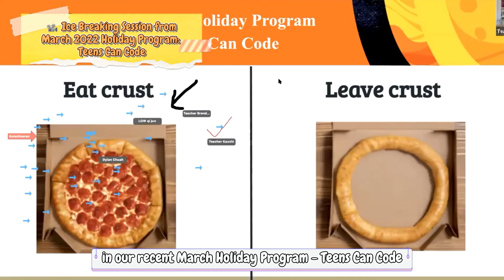How are Online Classes conducted at Telebort? | Part 3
👋 Hello peeps ! This is the third and final episode of of 𝑯𝒐𝒘 𝒂𝒓𝒆 𝑶𝒏𝒍𝒊𝒏𝒆 𝑪𝒍𝒂𝒔𝒔𝒆𝒔 𝑪𝒐𝒏𝒅𝒖𝒄𝒕𝒆𝒅 𝒂𝒕 𝑻𝒆𝒍𝒆𝒃𝒐𝒓𝒕 !

👀 We hope that this 3 part series has given you some insight as to 𝑯𝒐𝒘 𝑶𝒏𝒍𝒊𝒏𝒆 𝑪𝒍𝒂𝒔𝒔𝒆𝒔 𝑪𝒐𝒏𝒅𝒖𝒄𝒕𝒆𝒅 𝒂𝒕 𝑻𝒆𝒍𝒆𝒃𝒐𝒓𝒕.
😲 Here at Telebort, we always do our best to make sure that our classes are fun and engaging for our students.🔥

📽️ Watch the video to find out more about how we conduct our online classes!

💬 “𝑒𝐿𝑒𝑎𝑟𝑛𝑖𝑛𝑔 𝑑𝑜𝑒𝑠𝑛'𝑡 𝑗𝑢𝑠𝑡 "ℎ𝑎𝑝𝑝𝑒𝑛"! 𝐼𝑡 𝑟𝑒𝑞𝑢𝑖𝑟𝑒𝑠 𝑐𝑎𝑟𝑒𝑓𝑢𝑙 𝑝𝑙𝑎𝑛𝑛𝑖𝑛𝑔 𝑎𝑛𝑑 𝑖𝑚𝑝𝑙𝑒𝑚𝑒𝑛𝑡𝑎𝑡𝑖𝑜𝑛.”